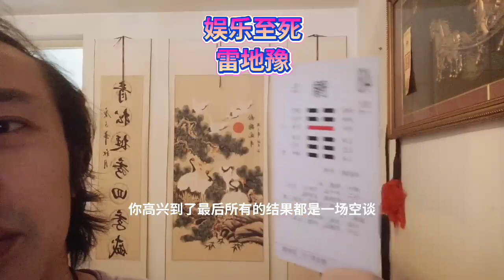雷地豫高兴的太早了娱乐至死笑到最后才是赢家河南大象大吉大利寓教于乐Lei to Yale happy too early entertainment to death laugh to thewinn